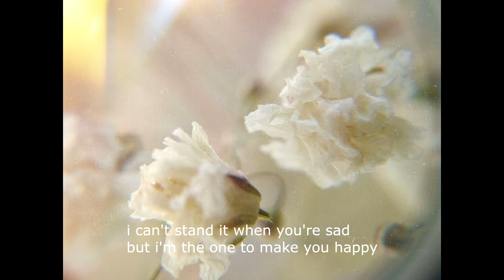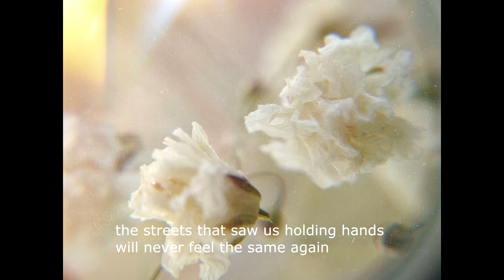song about not letting go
Thank you for being here! hope you enjoy the song)